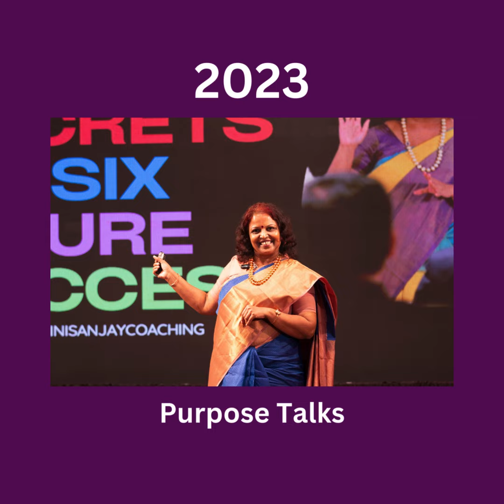Decade of Entrepreneurial Triumph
10-Year Journey: From Corporate Career to 8-Figure Coaching Empire

We are thrilled to extend this special invitation to commemorate an incredible milestone in the entrepreneurial journey of Ranjini Sanjay, founder of Infinite Creations an Educational Enterprise.

For the past decade, Ranjini Sanjay has fearlessly navigated the realms of entrepreneurship, transitioning from a high-paying corporate job to pioneering an 8-figure coaching empire in the digital sphere. It's been a journey marked by resilience, dedication, and boundless creativity.

Whether you're a seasoned entrepreneur, an aspiring coach, or simply someone intrigued by the power of online businesses, this event promises to be an illuminating experience.

Let's come together to celebrate resilience, innovation, and the limitless potential of entrepreneurship. We can't wait to share this milestone with you!

Warm Regards,
Ranjini Sanjay, Founder Infinite Creations an Educational Enterprise

P.S. Spread the word and invite fellow entrepreneurs, coaches, and dreamers to join us for this unforgettable celebration!